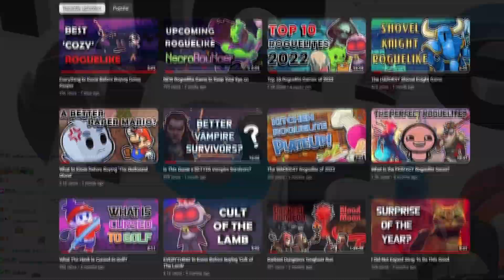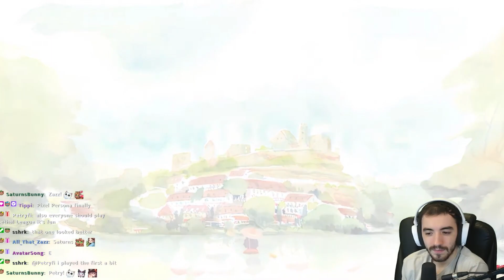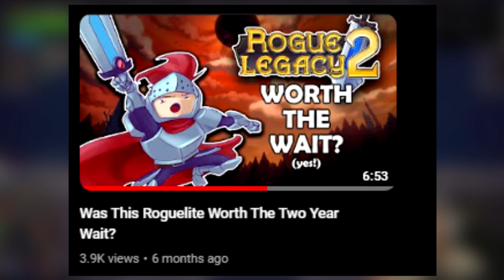EVERYTHING to Know About the Nintendo Indie Direct!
EVERYTHING from the Indie Direct here!

INTRO: 00:00 - 00:22
VENBA: 00:23 - 00:44
GOODBYE WORLD: 00:45 - 01:10
HAVE A NICE DEATH: 01:11 - 01:46
AKA: 01:47 - 02:12
PEPPER GRINDER: 02:13 - 02:50
COFFEE TALK/ONI: 02:51 - 03:40
DESTA: THE MEMORIES BETWEEN: 03:41 - 04:22
A SPACE FOR THE UNBOUND: 04:23 - 04:41
DORDOGNE/BOTANY MANOR/ ONCE UPON A JESTER: 04:42 - 05:39
ROGUE LEGACY 2: 05:40 - 06:21
BLANC: 06:21 - 06:37
END REEL: 06:38 - 07:26
SPORTS STORY: 07:27 -  07:57
OUTRO: 07:58 - 08:26